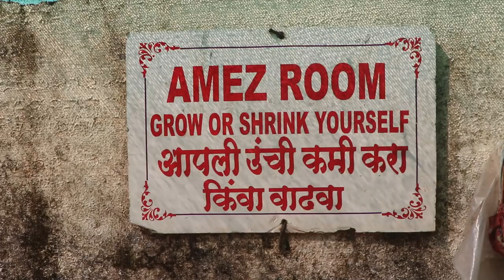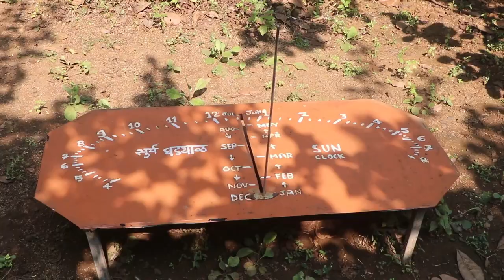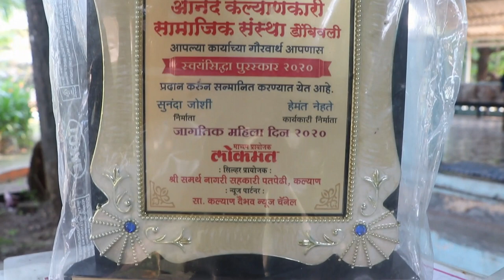Vedh Bhatkantiche | N'joy Farm | Episode 8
N'joy Farm is known for their homely touch, good food and unique experience of scientific experiments. You can see all in this Vedh Bhatkantiche episode.
If you want to visit this farm please go through the following details:
N’JOY Farm, Bhisol
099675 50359